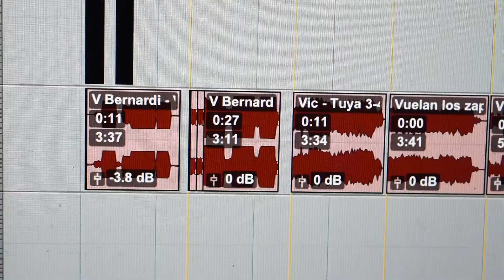PWR Festival - Estadio Luna Park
Resumen del PWR Festival, el festival femenino más importante de Latinoamérica!